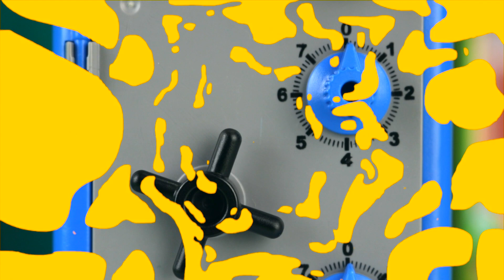Die Ghostbuster rauben die Bank aus! -Playmobil Polizei Film - KARLCHEN KNACK #322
Playmobil Polizei: El Presidente braucht eine Geheimwaffe. Dafür bricht er bei den Ghost Busters ein. Ob das gut geht? :D